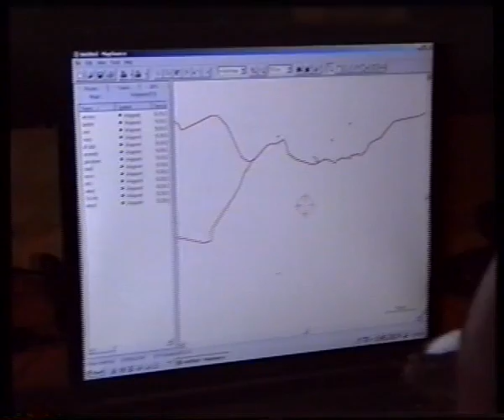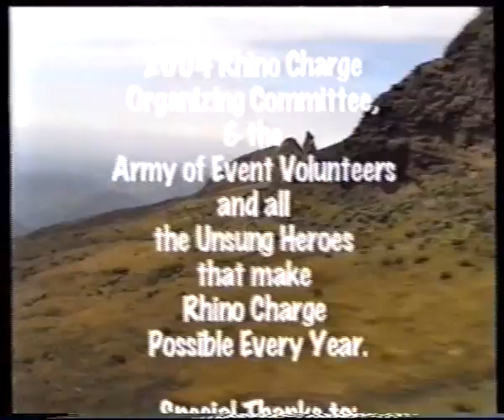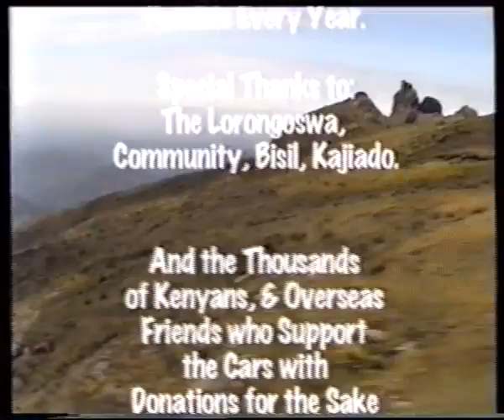Spirit of the Charge - Rhino Charge 2004 - The Film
This is the official film "Spirit of the Charge 2004"